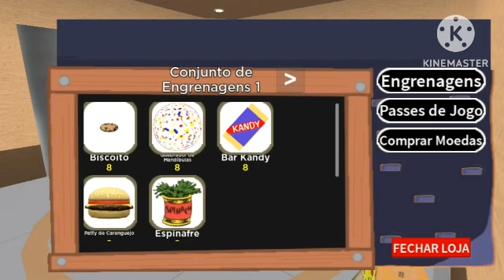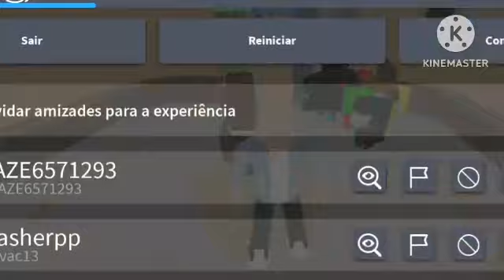A Turma Do Leonardo Temporada 4 Episódio 2: Elevador